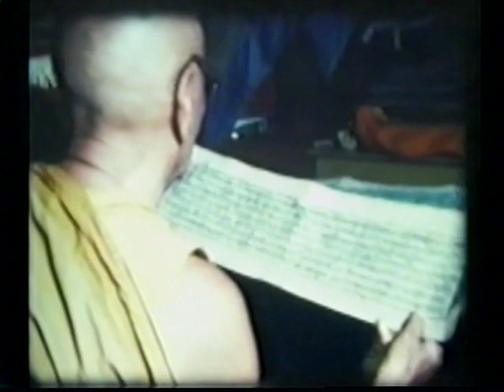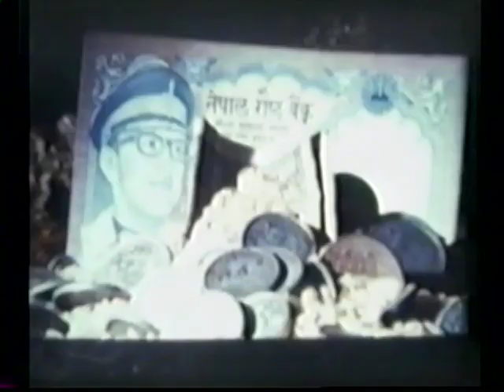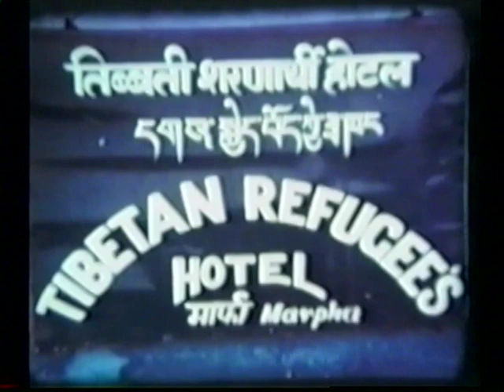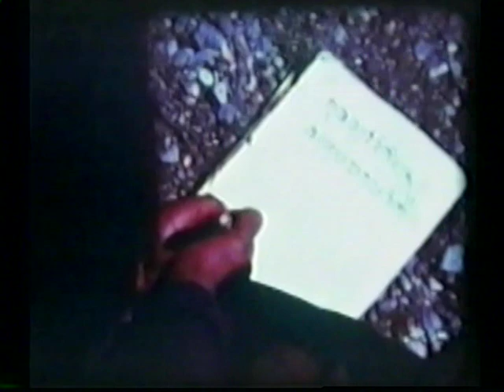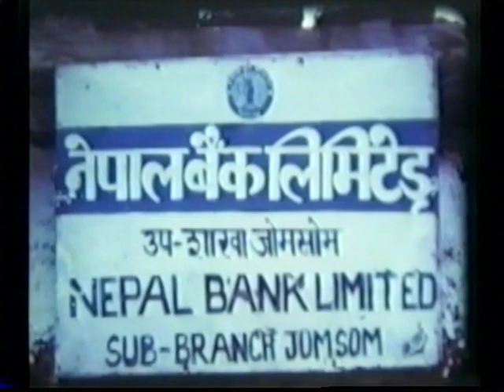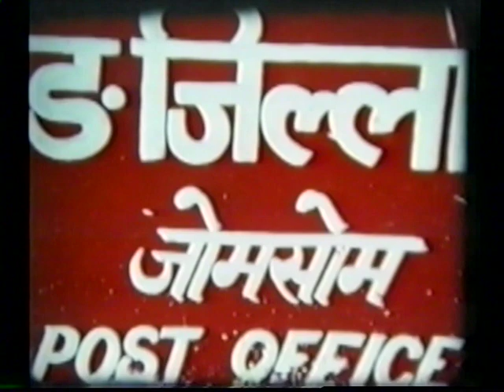Kagbeni,Mustang ,Nepal 1978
Beautiful footage from 1978 ,about beautiful village Kagbeni